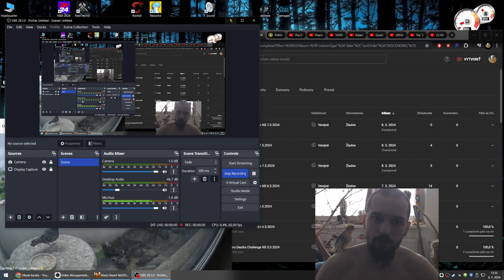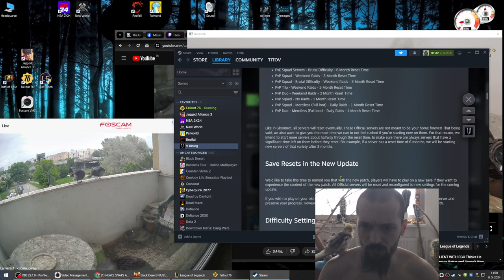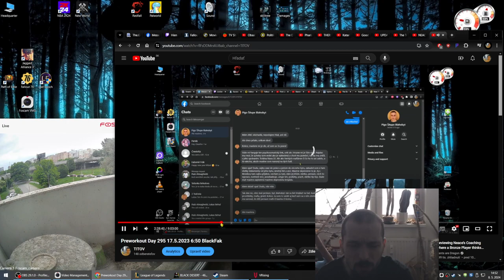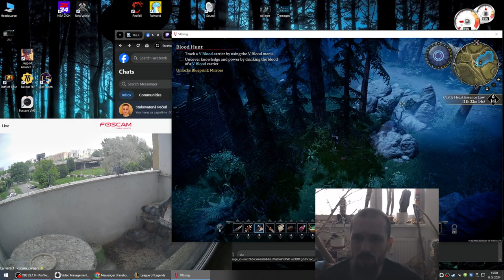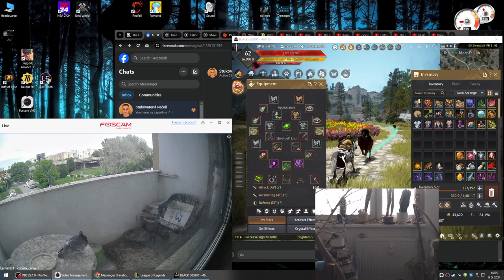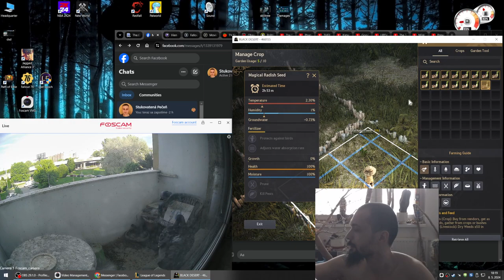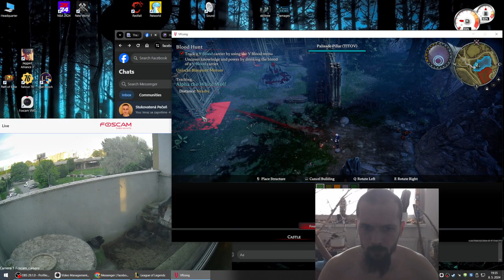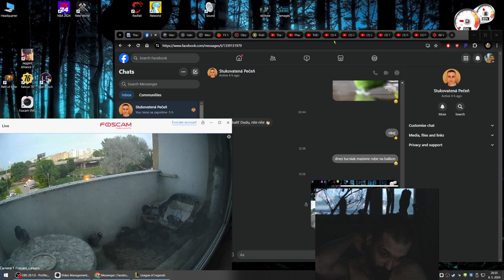V Rising Suffering 8.5.2024